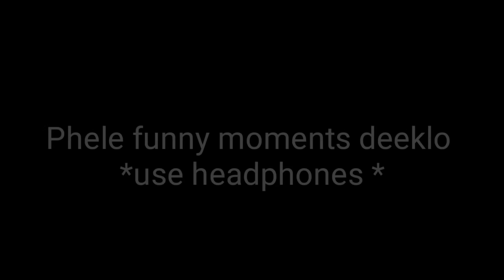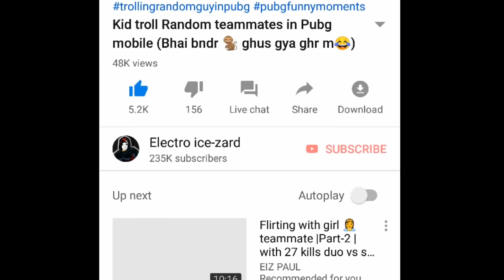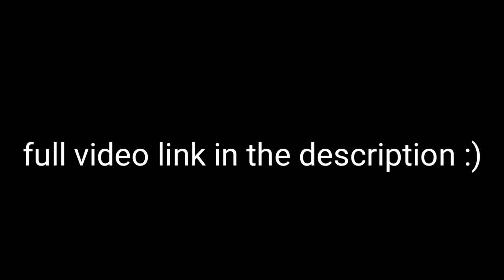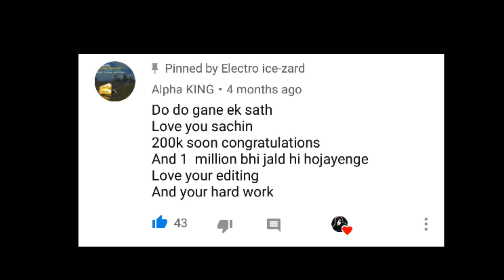PAN only Challenge - PUBG mobile - funny moments [ 20 kills ]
Trolling random teammates full part